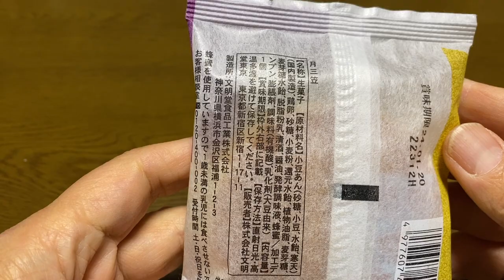【スイーツ（JAPAN sweets）】月三笠（Tsuki Mikasa）「文明堂」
月三笠（Tsuki Mikasa）

140円（税込151.2円）
平和堂での価格（2024年1月購入）

161kcal